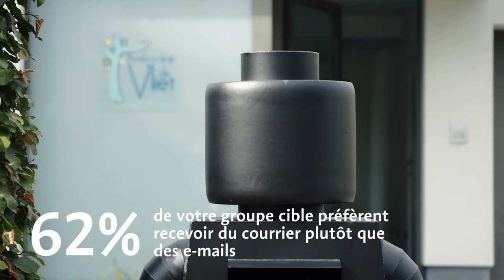Les Belges et leur boîte aux lettres - Deloose